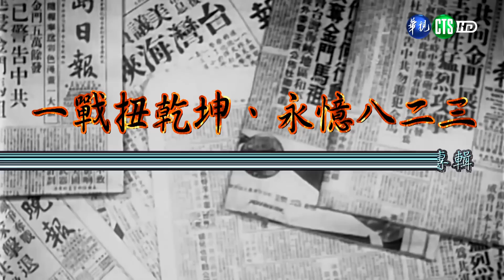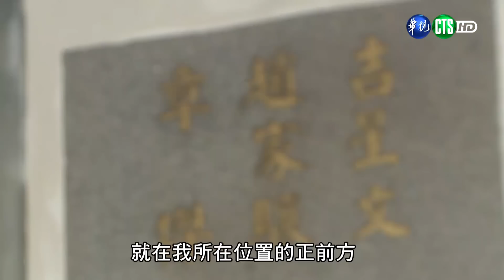戰史簡介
112.8.24
莒光園地